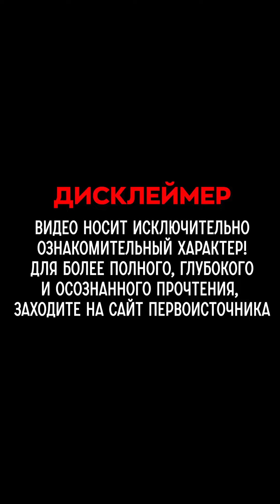БлагоВест ✴ ПЕРВЫЙ ШАГ К ГАРМОНИИ